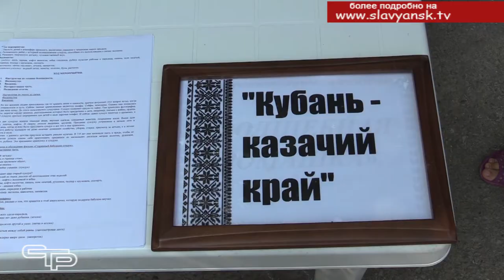Кубань - казачий край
Славянский историко - краеведческий музей не устает радовать  детвору интересными мероприятиями.  На одном из них под названием «Кубань – казачий край» побывала наша съемочная группа